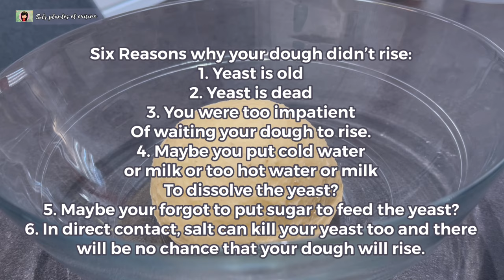SIX REASONS WHY YOUR DOUGH DIDN’T RISE | HOW TO FIX DOUGH THAT WON’T RISE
Six Reasons why your dough didn’t rise:
1. Yeast is old
2. Yeast is dead
3. You were too impatient
of waiting your dough to rise.
4. Maybe you put cold water
or milk or too hot water or milk
To dissolve the yeast?
5. Maybe you forgot to put sugar to feed the yeast?
6. In direct contact, salt can kill your yeast too and there will be no chance that your dough will rise.

How fix dough that didn’t rise?
1. First option set your oven into 50 degrees celsius when it’s warm dont forget to turn off the oven and place the dough inside the oven.
2. Place the dough in the top of refrigerator, placing your dough in a warm area will help your dough rise faster.

Note: all my videos are far from being perfect but to inspire homemade ideas.

Watch in 4K HD for better video quality ✔️